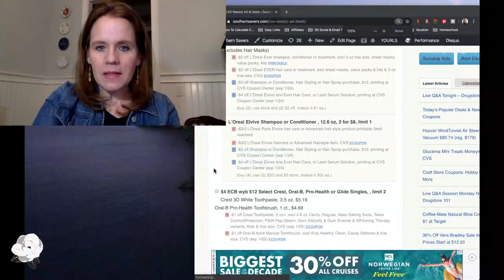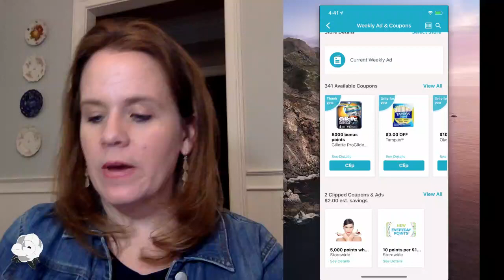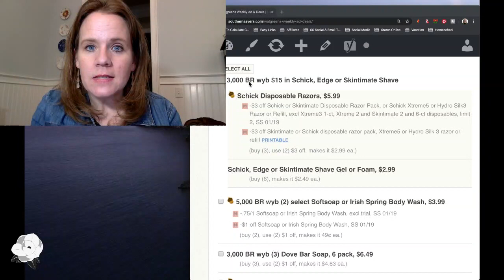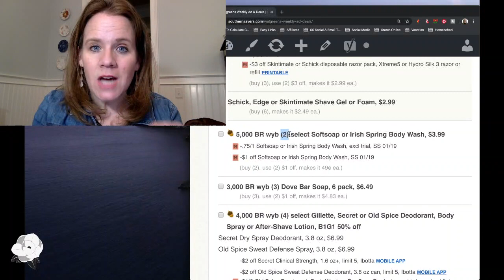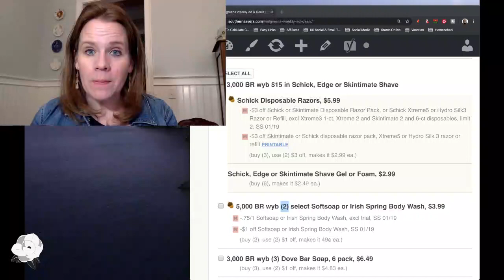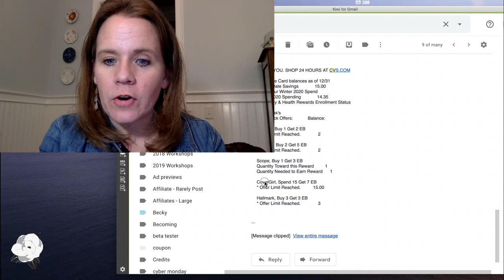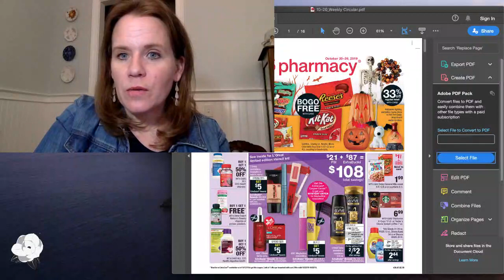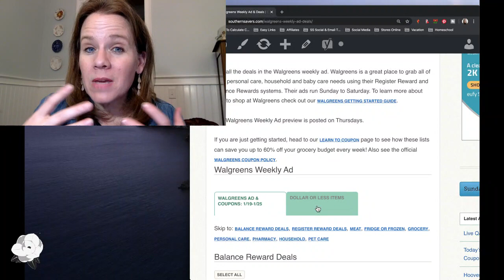How to Shop The Drugstores for FREE + Live Q&A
Join me tonight for Live Q&A session on drugstore shopping!  Shopping the weekly deals at least at one store will be a huge way to cut your budget.  Think of getting all your personal care items completely FREE!